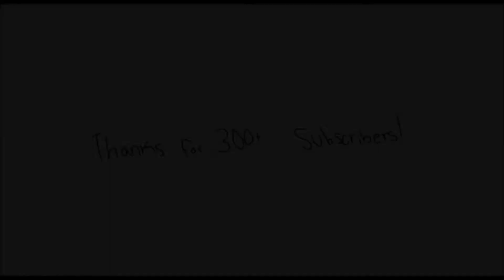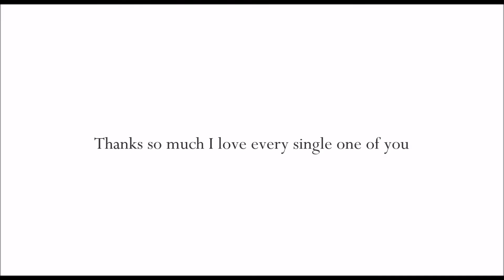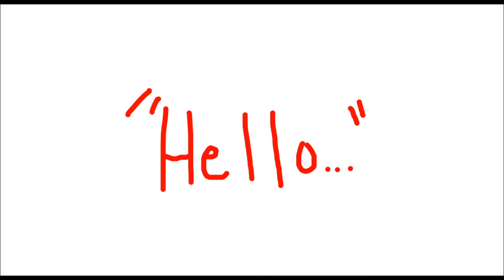silent in the trees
watch someone unsubscribe right after this goes up

Thanks so muuuuuuch

A thing I did in one of my classes which has tablets (mine broke) so I made everything in photoshop and (very slowly) transported them to my computer. This is my actual art style that I draw with and not use a mouse

Story might happen soon
Just something in the making

Song: Trees- twenty one pilots

thannnnnnnnks

also school is killing me sooooooooooooo much